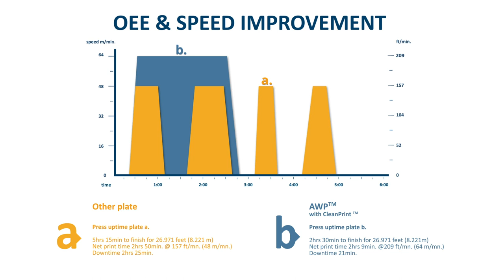Asahi CleanPrint™: in balance with the environment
Asahi CleanPrint™ flexographic printing plates enable packaging printers/converters to meet brand owner needs, while also improving their own productivity and profitability.